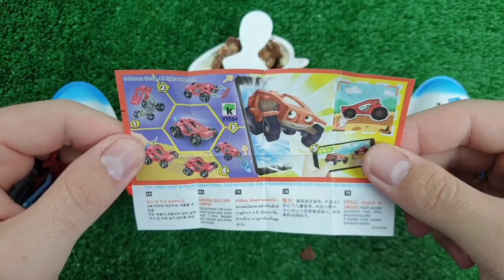ASMR BLACK Candy ENOKI MUSHROOMS BABY OCTOPUS TRUFFLE BLACK BEAN NOODLES 짜장불닭팽이버섯 트러플짜파게티 먹 MUKBANG